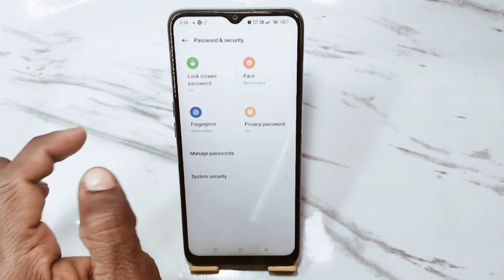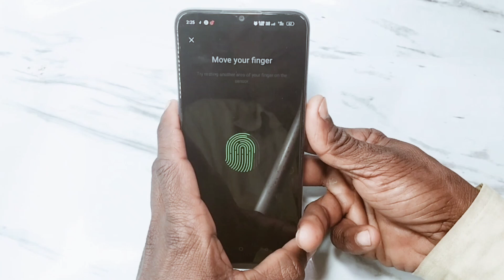oppo a78 me fingerprint lock kaise lagaye | how to set fingerprint lock in oppo a78